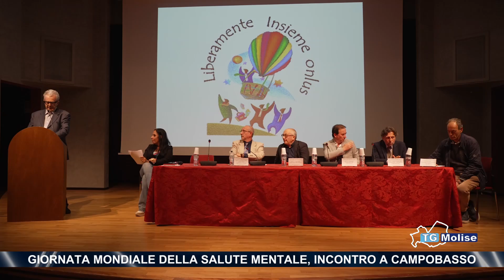Giornata mondiale della salute mentale, incontro a Campobasso